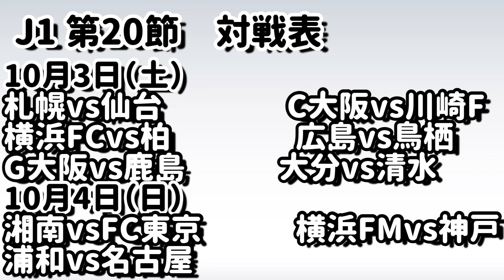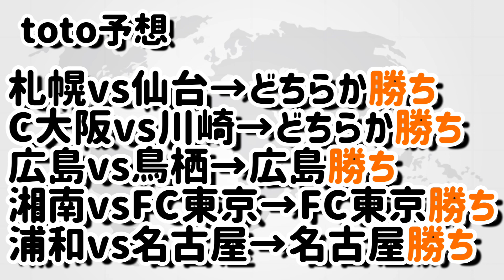【J1第20節】今季も折り返し地点！！J1 第20節スコア予想＆TOTO予想！